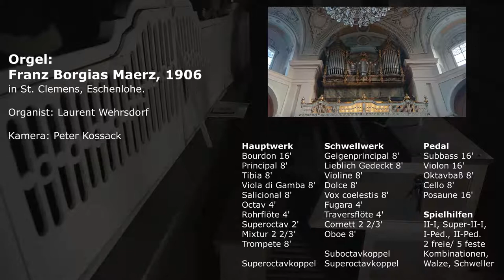Orgelkonzert: Deutscher Orgeltag 2021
Digitalkonzert, aufgenommen am Deutschen Orgeltag 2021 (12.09.), wieder-veröffentlicht zum Neuen Jahr 2022

Orgel: Franz Borgias Maerz 1906 (II/24)
in St. Clemens (Eschenlohe)

00:00 Intro
00:44 Toccata in h (E. Gigout)
04:41 Dies irae (H. Feller)
08:36 Provencalisch (J. Rheinberger)
18:18 Fantaisie-Choral (C. Tournemire)
29:59 Präludium und Fuge über B-A-C-H (F. Liszt)
45:30 Zugabe: Was Gott tut das ist wohlgetan (M. Reger)